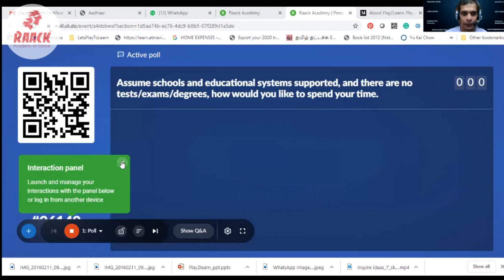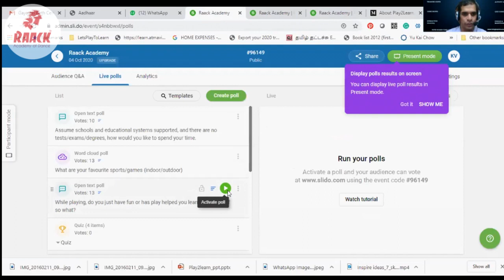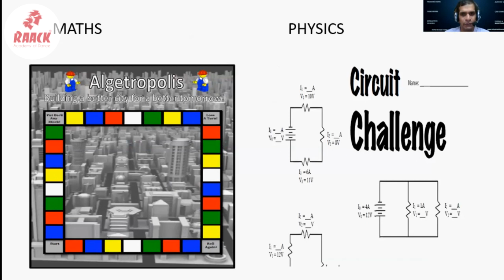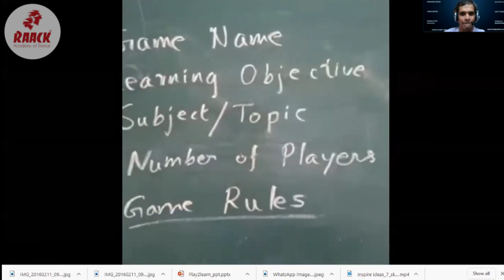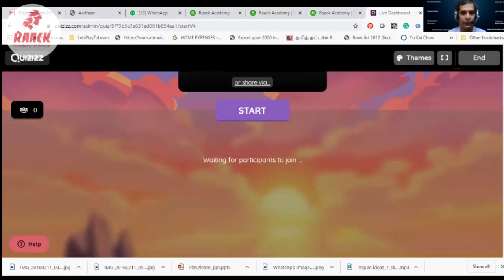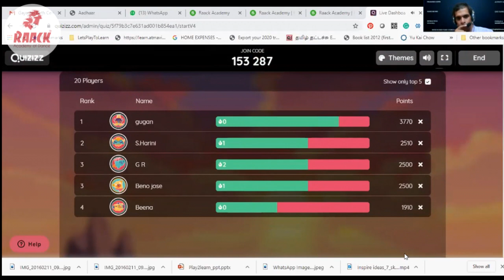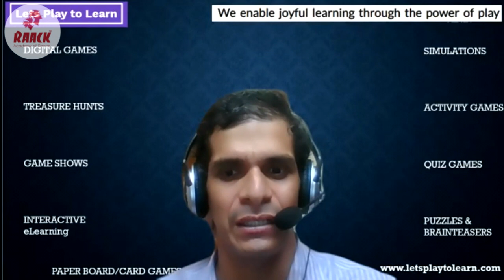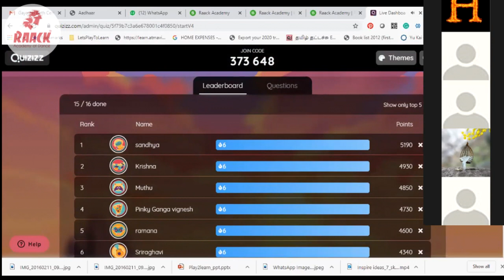RAACK TALKS : CAN WE PLAY TO LEARN? | KARTIC VAIDYANATHAN | LET US PLAY TO LEARN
An initiative by Raack academy.

Through this series of talks we aim to enrich our student and parent community with the right information.

 Be serious about studies. Don't be playful. Finish your play and come back to studies.

These are common statements we hear. But we believe that Play and Learn can/should coexist. Not only is play fun, but it has several other advantages that actually benefit the learner.

We will explore more how in this session with Mr. Kartic Vaidyanathan, founder of Let Us Play To Learn.